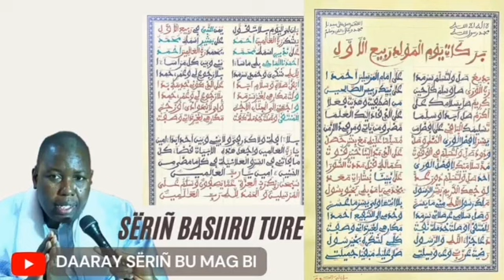Wahtane Serigne Bassirou Touré ci khassida '' BARAKAATI YAWMIL MAWLIDI ''